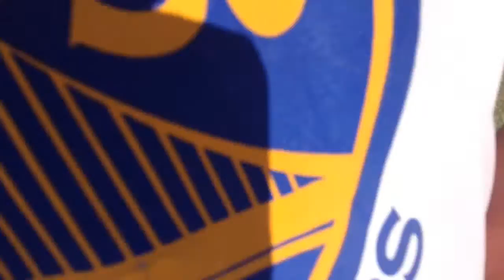Basketball horse (Vlog 1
Hey guys sorry I haven't been uploading enough I have been really busy with school. Hope you guys enjoy my first vlog.